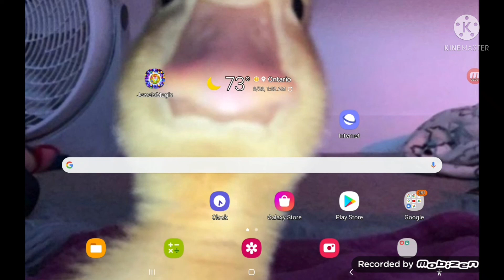WHAT IS THIS Funky beats ayyyy